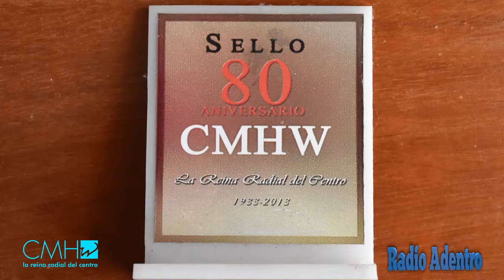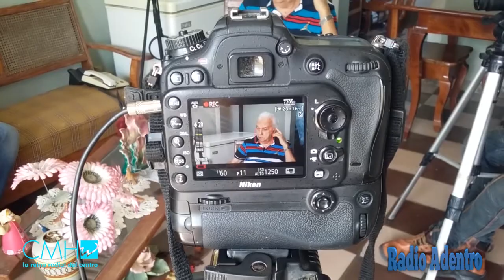Radio Adentro: Mauricio José Machado González, Artista de Mérito de la Radio Cubana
José Mauricio Machado González, guionista y director de programas de CMHW. Cincuenta años en la radio.  Cuando se habla de música cubana, siempre hay que contar con Machado González, quien domina todos los géneros del Pentagrama Cubano, como se llamó uno de los programas más añejos que él dirigió en esta emisora, y que luego derivó en La Isla de la Música.

Guion y Dirección Samuel Urquía Álvarez
Cámara Ernesto Alejandro y Carlos Rodríguez Torres.
Editor web: Xiomara Rodríguez.